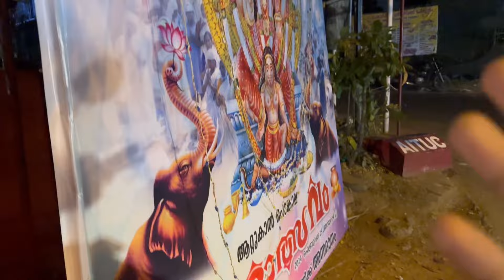ATTUKAL.. ഉത്സവത്തിന് പോയപ്പോള് നടന്നത്...🔥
നടന്ന് നടന്ന് ഒരു വഴിയായി. ..😂😂
ഉത്സവ മാസങ്ങളിൽ ഒരു ശരാശരി മലയാളിയുടെ അവസ്ഥ 😂😂